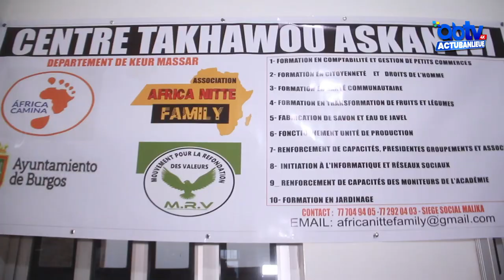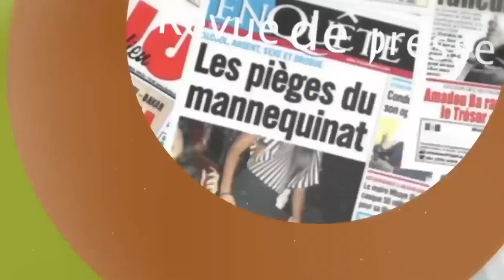MALIKA : NDIOUGA BARRY SOW INAUGURE LE CENTRE TAKHAWOU ASKAN WI POUR LA FORMATION DES JEUNES